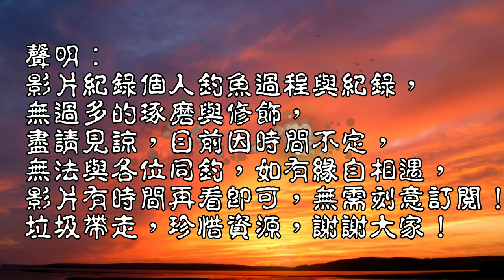路邊小海溝，潛藏很多海福，想釣它們，就是時機不對而已！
黑公的提示，請看影片找線索跟關鍵釣法